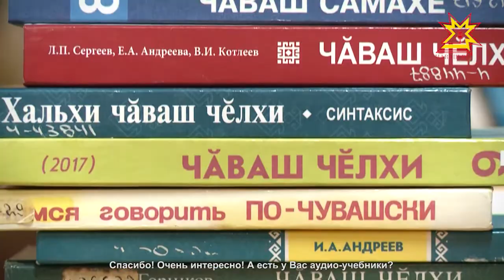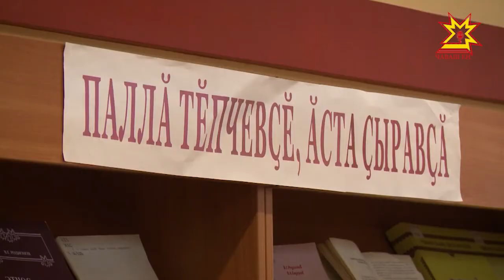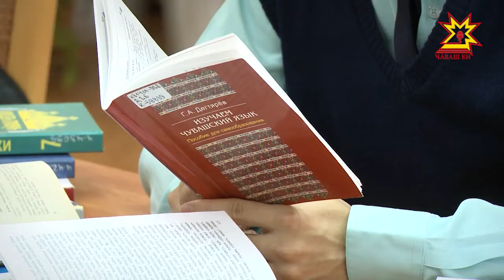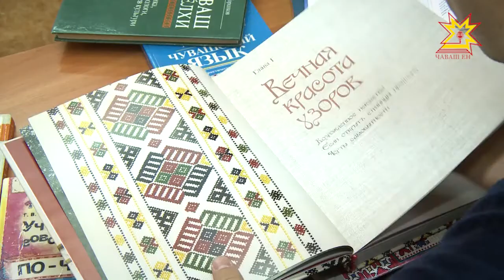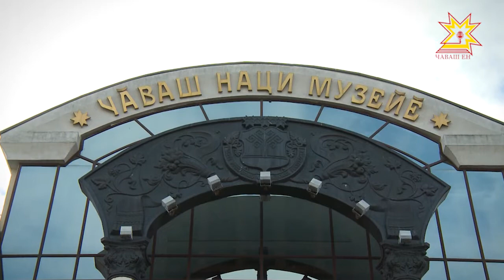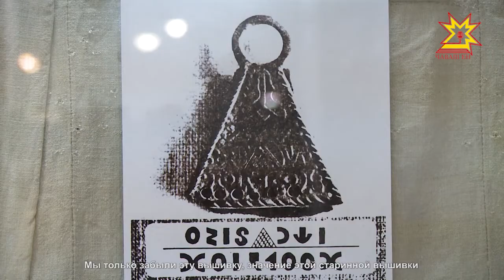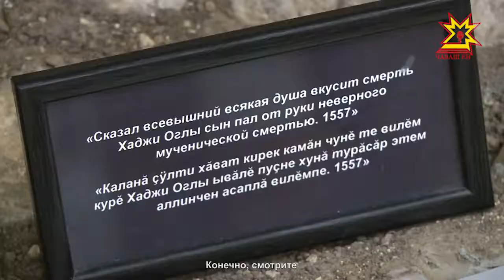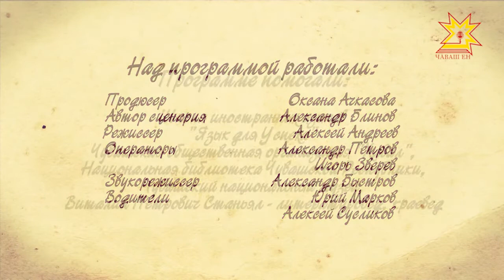Учим чувашский. Выпуск 30.10.2017